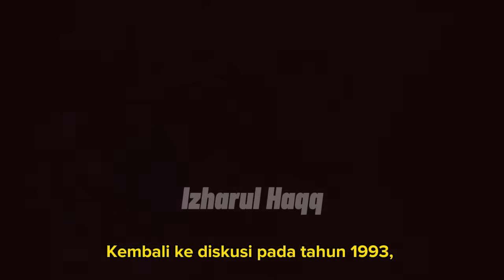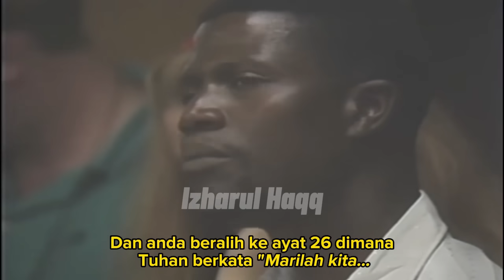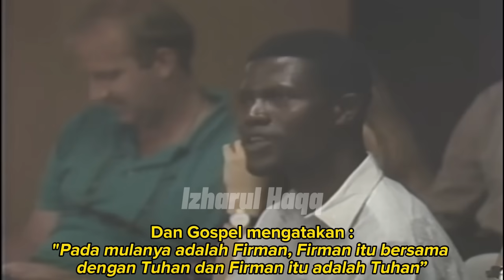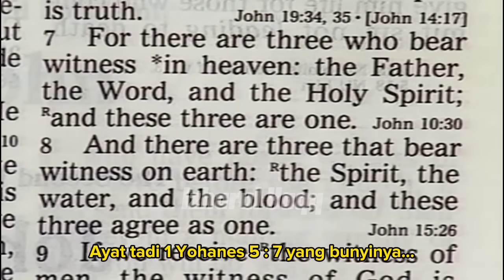PANIK! PARA MISIONARIS INI KALANG KABUT BERHADAPAN DENGAN AHMED DEEDAT.